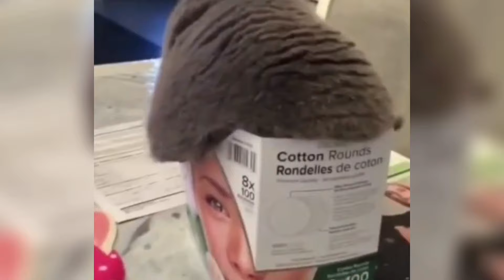Funny cats and cardboard boxes! Cats and cartons! (#00069)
Random selection of funniest cats and their fave carton (´ᴗ`)

Get connected!

Special thanks to video related tools provider.

Special attribution thanks to the resource provider of the utilized overlay and outro.